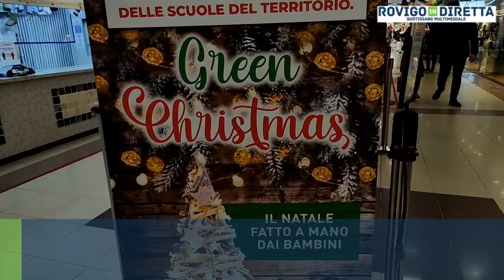Adria - Iniziativa del C.C. IL PORTO : Green Christmas, il Natale fatto a mano dai bambini